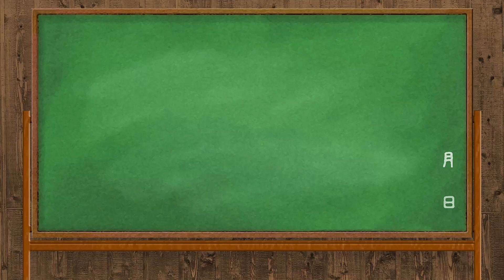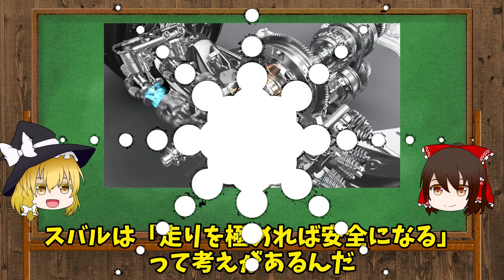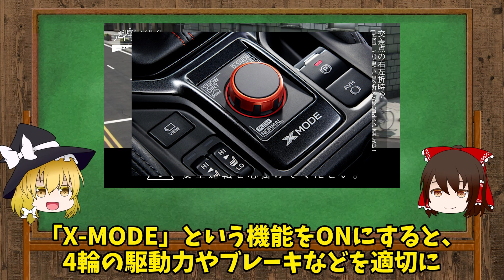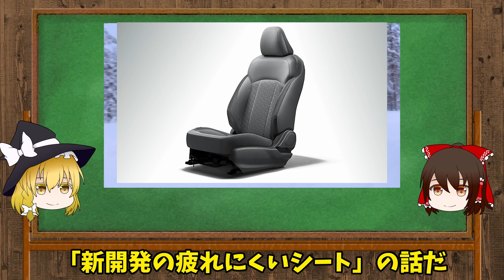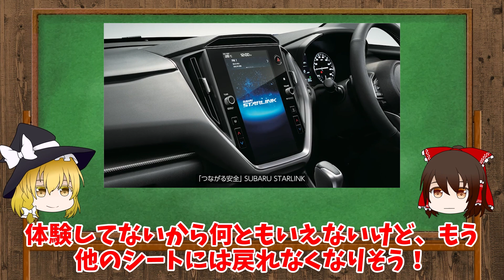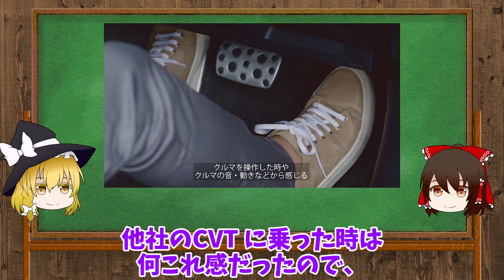【驚愕】スバルといえば〇〇だよな！？走りを超えた先に！【ゆっくり解説】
今回は、現代のスバルにおいて、
「スバルと言えば！」
と聞かれた時に、何が正解なのかって話です。

昔であれば、水平対向エンジンや走る楽しみ、走破性等々ありましたが、現在ではさらに進んだところに、スバルらしさというものがあると思います。
今回は、そんな話を解説していきます！

ネット民の反応も見つつ、みんなで考えていきましょう！

【目次】
00:00 ~ オープニング
00:37 ~ 概要
01:15 ~ 安全性の考え方
04:08 ~ 行ってること
07:36 ~ ネット民の意見
10:00 ~ エンディング

動画の作りにおいてリクエスト等ございましたら、コメントまでいただけると幸いです！